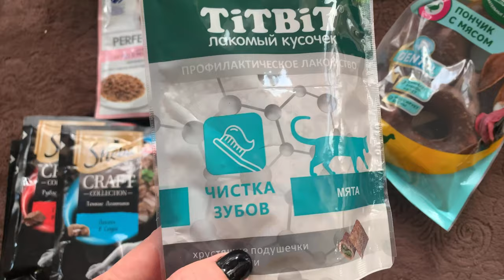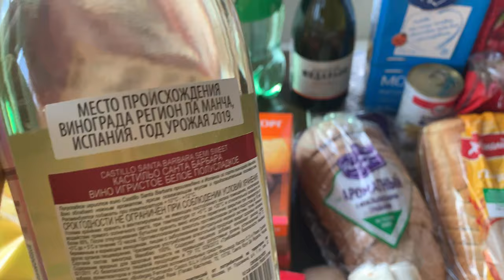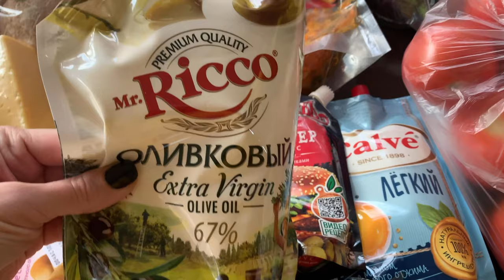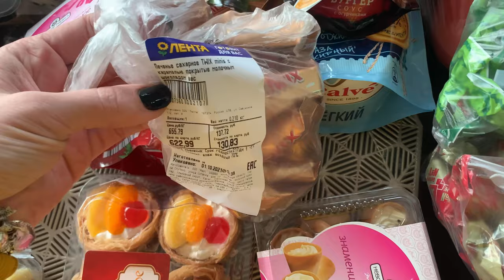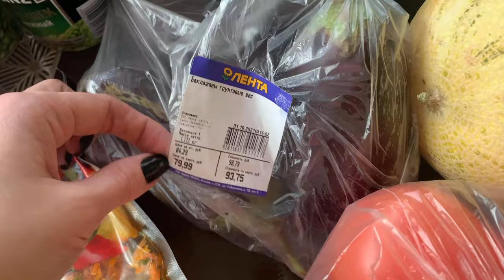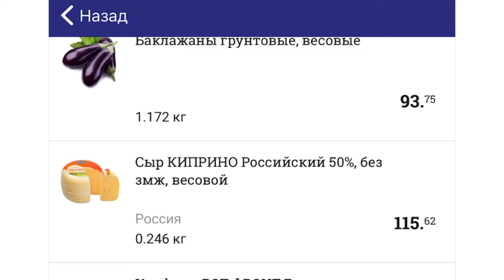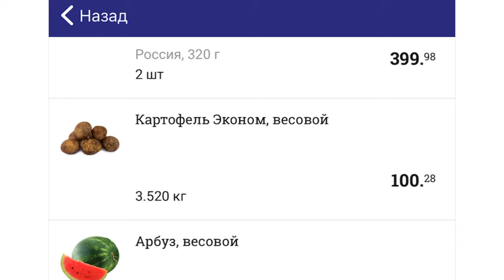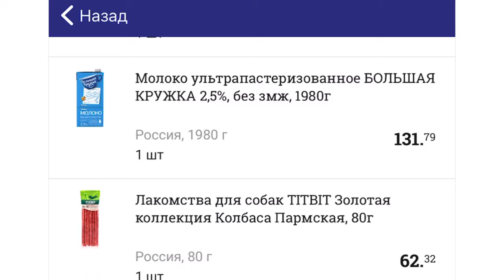ЗАКУПКА ПРОДУКТОВ В ЛЕНТЕ К ПРАЗДНИКУ 🎂 🥳